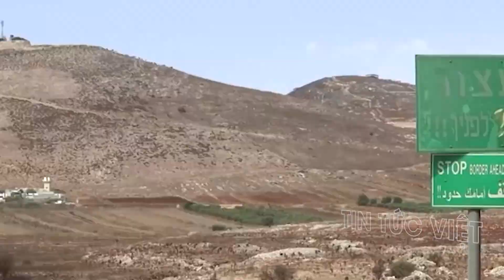Tướng Israel thừa nhận có lúng túng khi bị Hamas tấn công bất ngờ !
Tướng Israel thừa nhận có lúng túng khi bị Hamas tấn công bất ngờ ! @TinTucVietOfficial

 00:29 Cái giá đắt mà Israel phải trả khi phớt lờ số phận của người Palestine
 08:44 Tổng tham mưu trưởng Israel thừa nhận có lúng túng khi bị Hamas tấn công bất ngờ, sẽ điều tra sai lầm

this channel to get access to perks